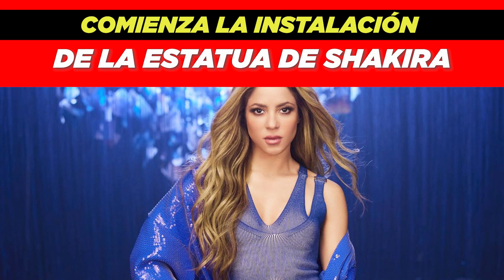Comienza la instalación de la estatua de Shakira 😱🤩